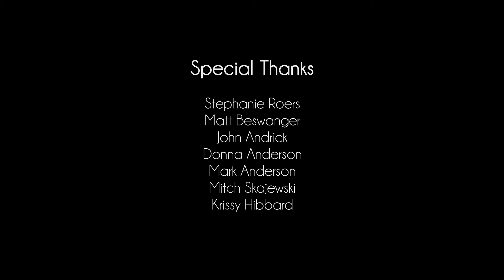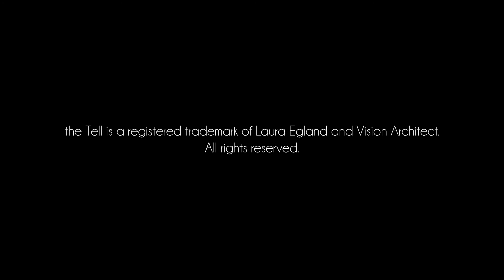Joe Anderson: Road Trip of Love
Thank you to Mezzaluna and Mosaic Foods for sponsoring the evening! Y'all let them spoil your palate silly, won't you?

the Tell is a registered trademark of Laura Egland and Vision Architect